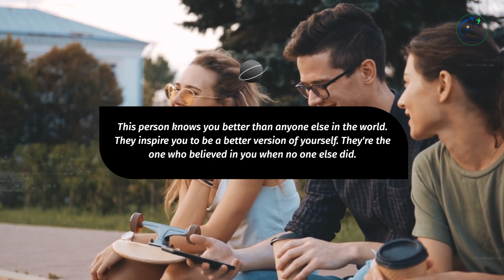I'm Not in Love Anymore: Breakup Emotions and Personal Growth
The Shocking Truth: I'm Not in Love with You Anymore| I'm Not in Love with You Anymore: The Shocking Reality
"I'm Not in Love Anymore | Navigating Breakup Emotions and Personal Growth Journey 💔🌱"

Embark on an emotional journey with me as I open up about a recent breakup and the profound realization, "I'm not in love with you anymore." This raw and authentic video delves into the heartache, self-discovery, and courage it takes to navigate the complexities of changing emotions and embrace personal growth.

If you're going through a breakup, this video offers emotional insights, heartfelt advice, and a relatable perspective on love's evolution. Join the conversation on heartbreak recovery, self-discovery, and the transformative power of embracing change. Whether you're seeking solace or curious about the human experience of love, this video provides a genuine exploration of the heart's journey.

🔍 **Key Elements:**
- Heartbreak Recovery
- Love Journey Self-Discovery
- Relationship Advice Emotional Healing
- Moving On Personal Growth
- Love Revelations Breakup Recovery
- Emotional Insights Healing Process
- Letting Go Love Transformation
- Authentic Love Perspectives
- Emotional Resilience Life After Love
- Love Reflections Emotional Acceptance

Breakup emotions, personal growth journey, navigating heartbreak, love revelations, emotional healing, self-discovery, letting go, authentic love, breakup recovery, resilience, embracing change, love reflections, emotional acceptance.